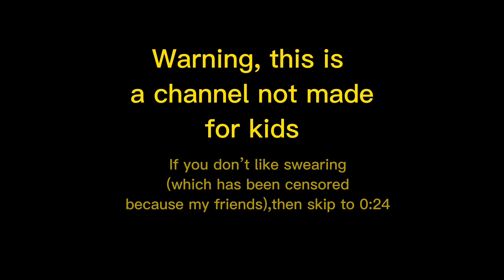SODOR:Rail Tales/s1/ep 6:Ryan and Toad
Ryan is excited to work with Toad the brakevan, in fact, he forgot to be careful out on the snowy rails. Will Toad be able to get Ryan back to shape? Find out in this new episode of SODOR:Rail Tales!

Ryan:Me
Toad:me
Thomas:me

Trivia: Too lazy to add sfx,so orginial audio was used,due to storage.
Text to speech was used in the title card.

Fuck fuck fuck fuck shit shit shit

Be safe out there!: Toad